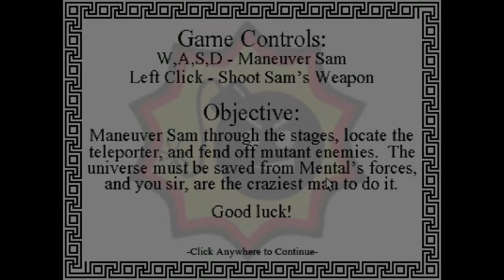Serious Sam The Greek Encounter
Was DRM free with the Serious Sam Humble Bundle. It has since been removed from being DRM free. Sold on Steam.